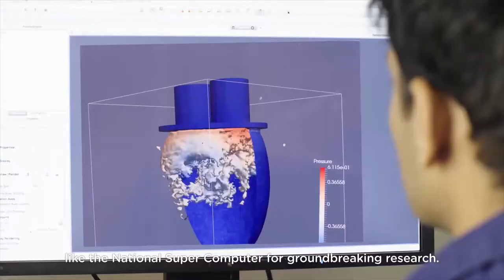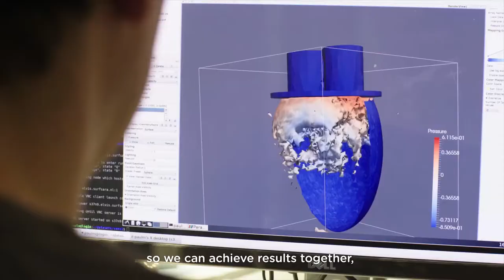SURF in 130 sec - Driving innovation together for education and research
More than 100 educational and research institutes in the Netherlands collaborate within the SURF cooperation to explore, develop and use various digital opportunities to the full extent. Our aim: better and more flexible education and research, including the required digital facilities.
For more than 30 years, we have been joining forces within SURF  As a result the Netherlands has an internationally renowned digital infrastructure and state-of-the-art ICT services for high-level research and talent development. This way, we contribute to a strong and sustainable knowledge economy.

- As such, students, scientists, lecturers and employees are able to learn, work and collaborate in a simple, safe and reliable way, whatever their device or location.
- They have access to the best software, cloud services and digital content with the most favourable conditions and at a competitive price.
- And researchers can use large-scale data and compute facilities, like the National Super Computer for groundbreaking research.